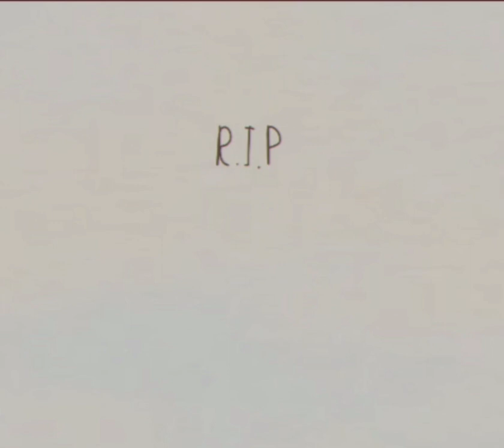war zone urchin -jazmin bean